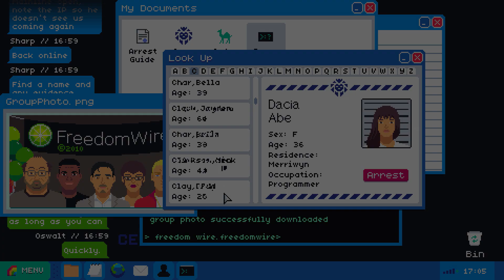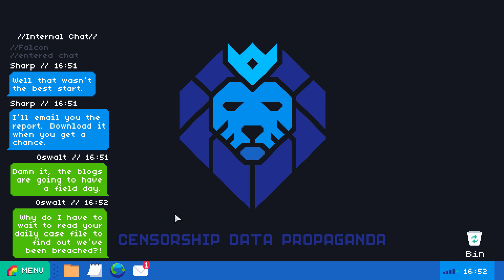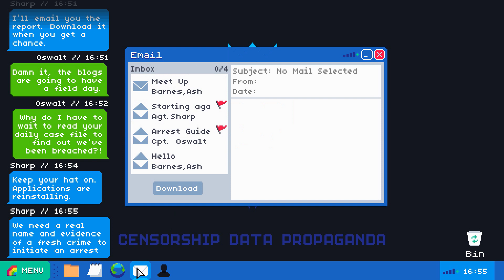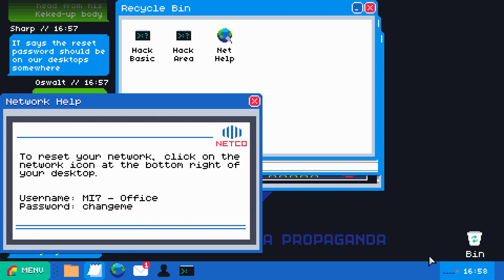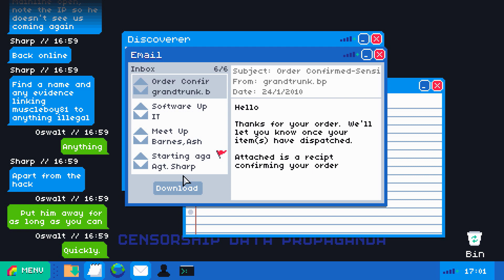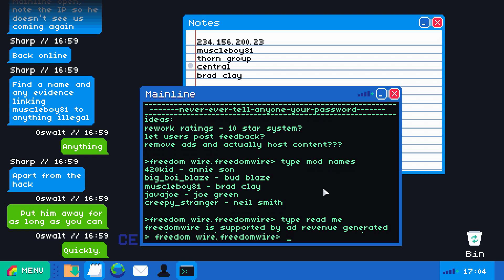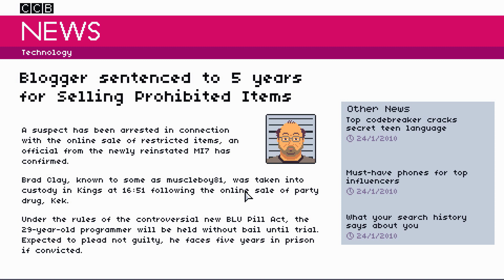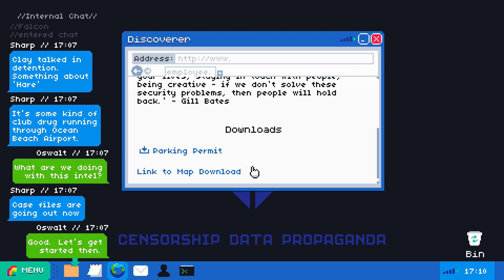Hacking the Cyber Criminals! - Mainlining Gameplay (PC Game | Steam Release)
Mainlining PC Gameplay - Stop Cyber Crime! Release Gameplay of Let's Play Mainlining Part 1. Mainlining is a thrilling point and click hacking adventure that mixes dark and dry humour with a gripping narrative that will have you hooked from the very first case.

Mainlining is a refreshing take on the traditional point and click adventure. The entire game takes place on the simulated desktop of the protagonist’s computer. Assuming the role of a newly recruited MI7 agent and working within the remit of the Blu Pill Act, the player must use their skill, judgement and cunningness to gather evidence by hacking suspects’ computers and phones.